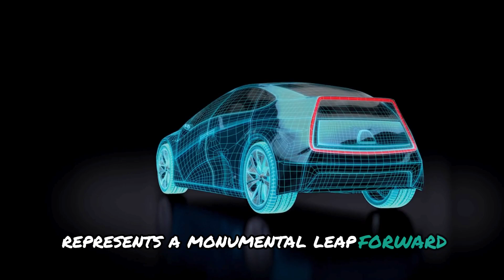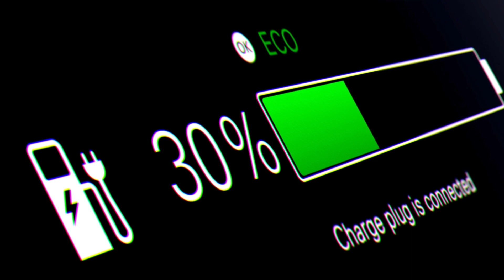BYD CEO Announces All New Solid State Batteries With 10 Minutes Fast Charging!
Imagine a world where electric vehicles can be charged faster than it takes to brew your morning coffee. Picture a future where range anxiety and long charging waits are problems of the past, and where EVs become the obvious choice over traditional gas-powered cars—not just for the environment, but for their unmatched convenience. What if I told you that this future is closer than you think? Thanks to BYD’s revolutionary all-solid-state battery, we're taking a massive leap toward making this vision a reality. A battery that charges in just 10 minutes, lasts over 15 years, and delivers unprecedented energy density. Sounds unbelievable? Let’s dive in and break it all down!

A team of scientists from Harvard have devised a solid-state battery that can resist dendrites, a problem that has dogged solid-state batteries since the automakers began trying to put them into cars. While solid-state batteries (or SSBs) promise to handle fast-charging better than any current-generation EV battery, they are not immune to degradation. Dendrites are one of the leading reasons solid-state batteries reach the end of their useful lives.